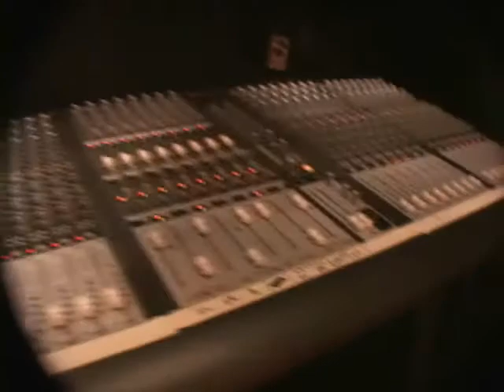Sound The Alarm Moving Day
Sound the alarm moves from studio to studio